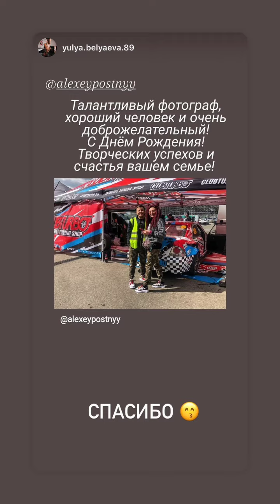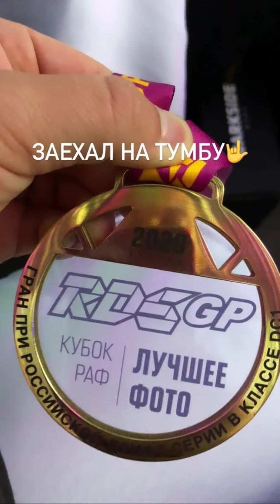RDSawards 2020. Награждения по итогам сезона. Алексей Постный (Instagram stories от 19.10.20)